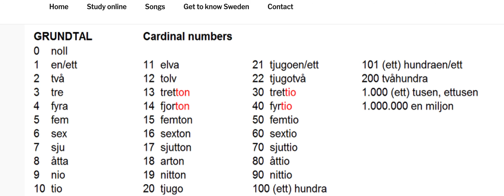Learn swedish with Little Iqra , base number, One, two, Three, Ett Två Tre.....